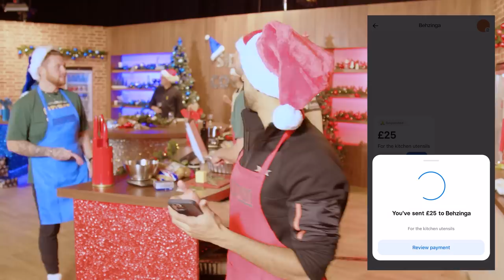SIDEMEN EXTREME CHRISTMAS COOK OFF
Revolut promotion no longer available.

Sidemen take on a Christmas Cooking Challenge!

Thanks to our guests @SortedFood @chrismd10 & @WillNE!

▶️ SIDEMEN ◀️